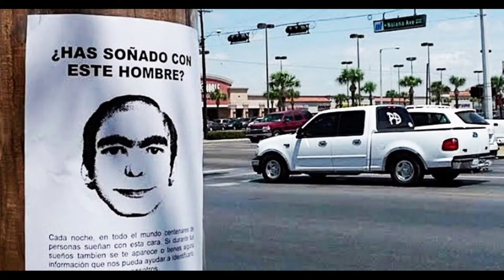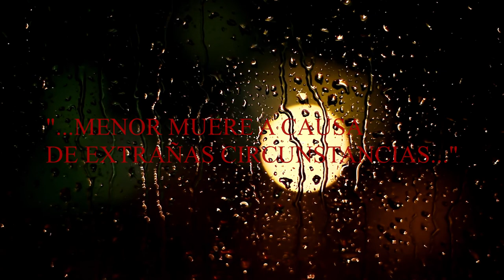2 historias que no creerás - el hombre de los sueños y el visitante nocturno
En este video hablo sobre el hombre de los sueños y el visitante nocturno, son dos historias muy famosas sobre testimonios reales de personas que vivieron situaciones inexplicables y paranormales sin explicación. La historia más extraña es la del hombre de los sueños, que puede aparecer en sueños de cualquier persona, varios han desarrollado varias hipótesis, pero ninguna se ha podido confirmar.